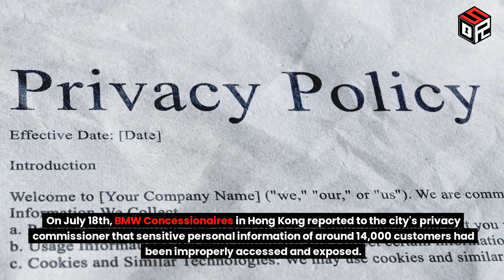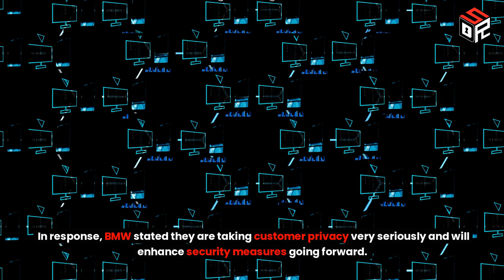BMW Data Breach: 14000 Customers Affected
Another massive data breach has struck, this time putting thousands of BMW customers at risk. In what is being called one of the largest leaks involving an automotive brand, personal information on over 14,000 Hong Kong BMW owners has been improperly accessed and now circulating online.

On July 18th, BMW Concessionaires in Hong Kong reported to the city's privacy commissioner that sensitive personal information of around 14,000 customers had been improperly accessed and exposed.

The compromised data included names, mobile phone numbers, and SMS opt-out preferences. The data was being managed by a third party contractor called Sanuker that notified both law enforcement and the privacy watchdog after discovering the breach.

While BMW and Sanuker are cooperating with the ongoing investigation, many customers and privacy advocates have raised complaints about the handling of this serious incident. BMW only posted a brief notice to their website and did not directly contact the thousands of individuals whose privacy was put at risk.